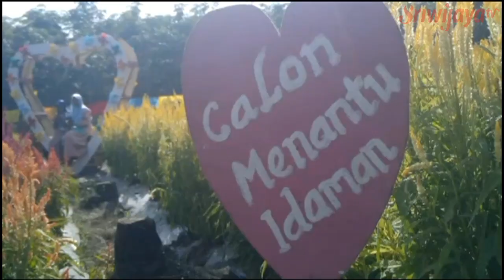Taman Bunga Lipali Alternatif Objek Wisata Di Kabupaten Pali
Taman Bunga Lipali menjadi alternatif objek wisata di Kabupaten Pali. Para pengunjung mengaku sangat senang mengunjungi Taman Bunga Lipali.